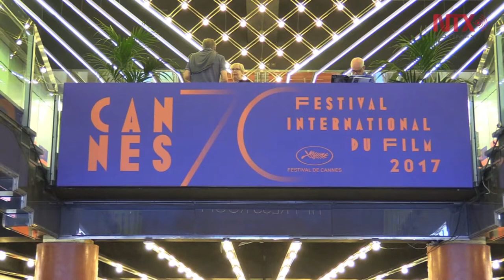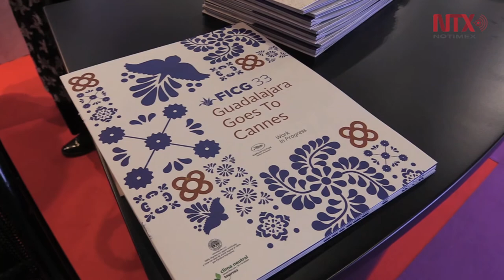IMCINE promueve en Cannes venta y coproducciones de cine mexicano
Con un stand instalado en el "Marché du Film", y un programa de apoyo a productores y busca de coproducciones el IMCINE aterrizó en Cannes para promover la venta de cine mexicano